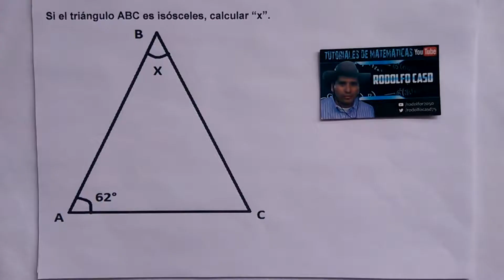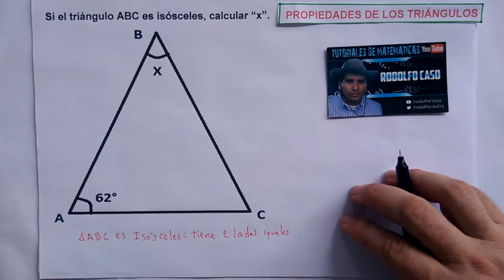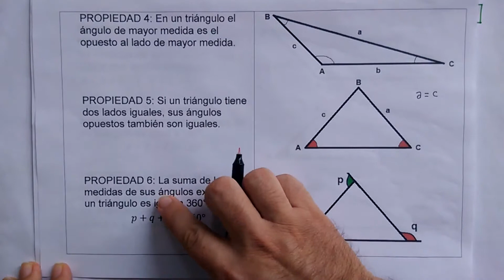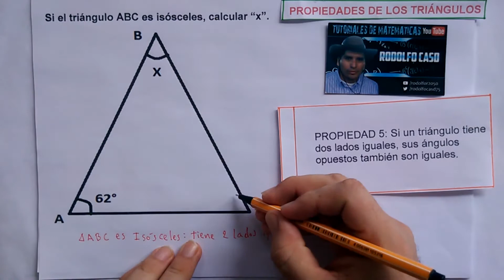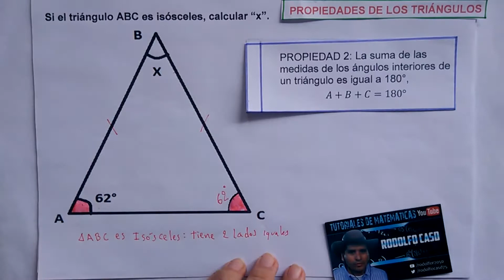(9) Propiedades de los triángulos. Calcular X: Suma de ángulos interiores.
Propiedades de los triángulos. Calcular X: Suma de ángulos interiores.

RECOMIENDO VER ESTAS LISTAS DE REPRODUCCIÓN DEL PROFE RODOLFO YOUTUBER.